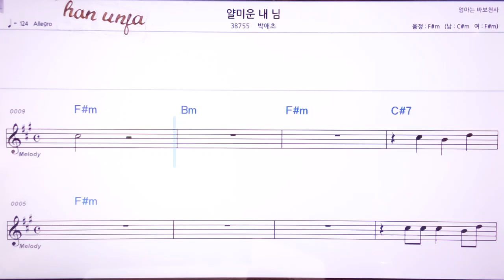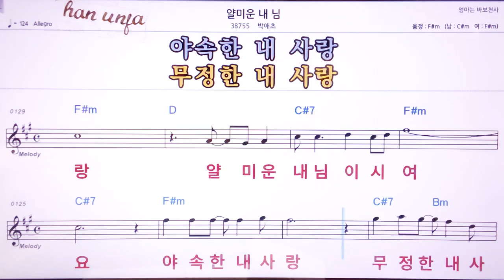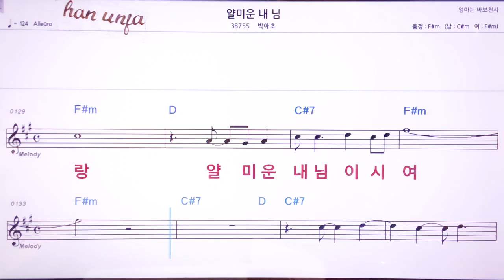💖얄미운 내님/박애초 👍MR,노래방, 악보, 코드,Karaoke With Sheet Music